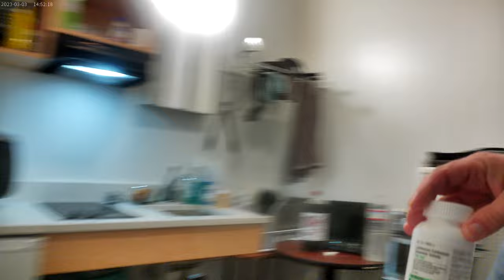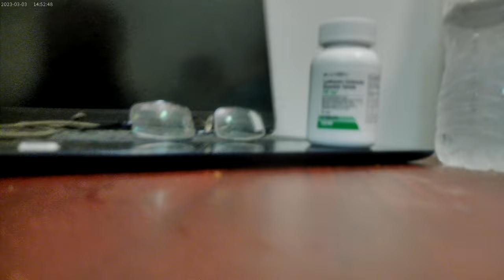Time to put the pulled pork away and clean up lol (11-26-24)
So, I will let the pork cool off while cleaning up and doing some dishes.  The top of the pot fell apart as I was cleaning it as you will see, so I ended up having to cover the pork with cling wrap that appprently no long clings before putting it away in the fridge !!